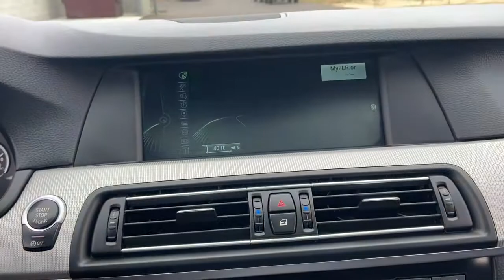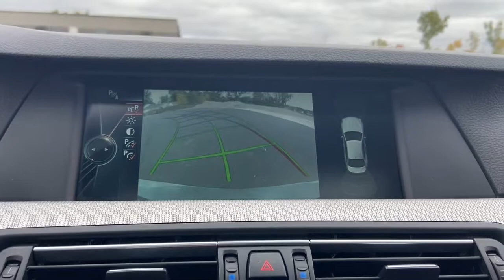2013 BMW M5 Flint, Fenton, Grand Blanc, Swartz Creek, Flushing 2109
Gray Metallic Used 2013 BMW M5  available in 1437 W. Hill Road, Flint, Michigan at 75 North Auto Sales. Servicing the Flint, Fenton, Grand Blanc, Swartz Creek, Flushing, MI area.

2013 BMW M5  - Stock#: 2109

75 North Auto Sales
1437 W Hill Rd

2013 BMW M5br4.4L V8 DOHC 32V TwinPower Turbo RWDbrbrBlack Leather.brbrbrAwards:br  * 2013 KBB.com Brand Image Awards